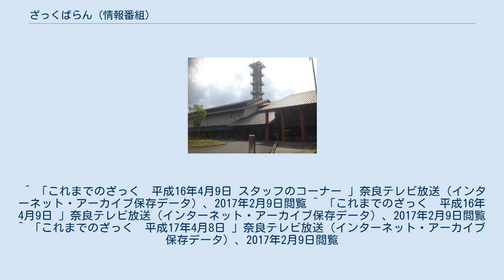ざっくばらん (情報番組)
近畿地方のテレビの情報・ワイドショー番組
『ざっくばらん』は、奈良テレビ放送で1993年4月23日から2006年3月24日まで毎週金曜日の21:00 - 21:55（JST）に生放送されていた情報・バラエティ番組である。
略称は「ざっく」。
 奈良県内のグルメやファッション、プレイスポット、スポーツなど、タイムリーな情報や話題をジャンルを問わず、毎週55分間生放送で紹介していた。
 1993年4月23日放送開始。
開始当初は金曜日の19時台に放送されていた。
開始当初の出演者は井勢佳明、柴田幸子、最終回まで出演し続けた旭堂南海だった。
さらに当初は学生リポーターを起用していた。
放送開始から3年目となる1995年から鳥居睦子が司会に加わり、その後最終回まで司会を務め続けた。
 2000年12月31日の23:35から2001年1月1日の1:00にかけて、『ざっくばらん カウントダウンスペシャル』が放送された。
2000年に放送された企画の問合せランキングの紹介や、電話による視聴者プレゼント企画、橿原神宮からの生中継などを放送した。
 2004年4月9日に放送回数500回目を迎え、『ざっくばらん 500回記念2時間スペシャル!』が放送された。
視聴者をペアでバスツアーに招待し、優勝商品のサイパン旅行をかけてクイズを道中で行う「ざっクイズ!バスツアー」や過去の名場面集、番組のエンディングテーマを歌う米光美保を谷口扮するスパイ・ターニンが直撃するなどの企画を、放送時間を拡大して放送した。
 2005年4月1日から奈良テレビ放送が新社屋からの放送を開始し、同日の放送から本番組も新社屋のL1スタジオからの生放送を開始した。
翌週の同年4月8日には、『ざっくばらん 新社屋放送開始記念スペシャル』が放送された。
普段は行わないスタジオ観覧を行い、50名が参加した。
新社屋の紹介やスタッフへのインタビュー、出演者による奈良県産の食材を使った料理対決などの企画を放送した。
 2005年12月から始まった地上デジタル放送の試験放送ではロケを含めほぼ全編ハイビジョンで放送されていたが、2006年4月のデジタル本放送開始を待たずに放送終了した。
 2006年3月24日に放送された最終回スペシャルでは放送時間を拡大し、レギュラー出演者4人によるバスツアーの模様などを放送した。
 13年間にわたって放送された長寿番組であり、奈良テレビを代表する番組の一つであった。
その後、本番組をきっかけに『気になる時間』、『ぜっぴん!!』→『ぜっぴん!!+』、『ならフライデー9』などの地域情報番組が金曜夜9時台に放送されることになった。
 最終回時点のレギュラー出演者は以下の通り。
 いずれも最終回時点のテーマ曲。
 ^ 「これまでのざっく　平成16年4月9日 スタッフのコーナー 」奈良テレビ放送（インターネット・アーカイブ保存データ）、2017年2月9日閲覧 ^ 「これまでのざっく　平成16年4月9日 」奈良テレビ放送（インターネット・アーカイブ保存データ）、2017年2月9日閲覧 ^ 「これまでのざっく　平成17年4月8日 」奈良テレビ放送（インターネット・アーカイブ保存データ）、2017年2月9日閲覧